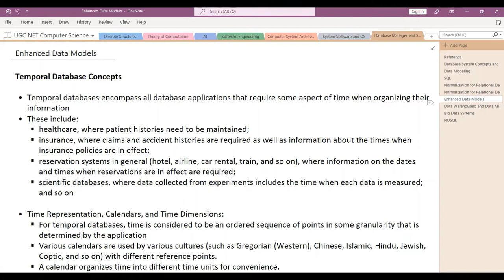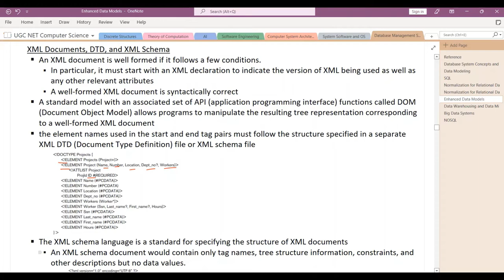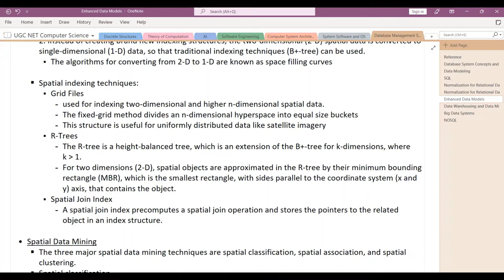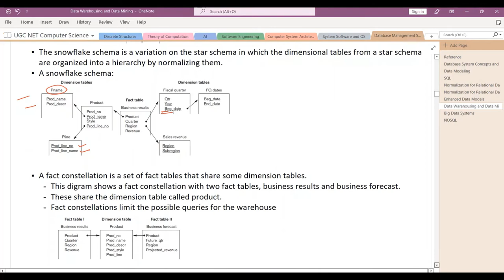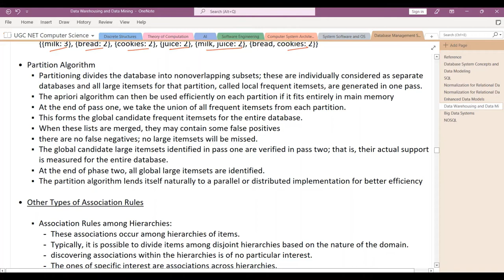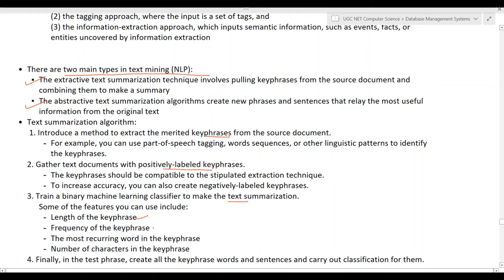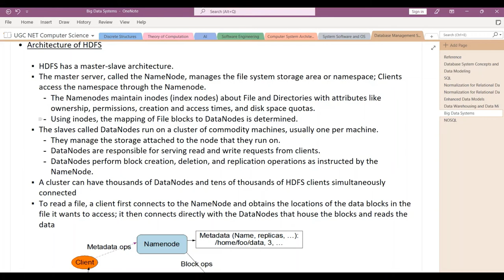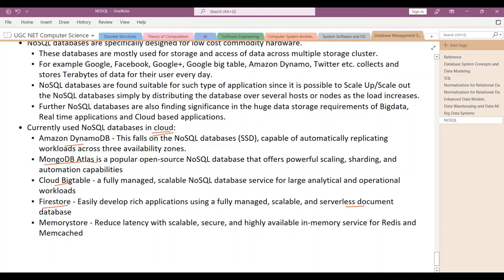Database Management Systems - Part 4 - Overview in Tamil | UGC NET Computer Science Unit 4 Outline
This video will give you a summary on topics from Database Management Systems unit in UGC NET Computer Science syllabus!
Topics included in this video are: Enhanced Data Models, Data Warehousing, Data Mining, Big Data Systems and NOSQL.

Though the audio track is in Tamil, the content inside the video is in English so that anyone can follow!
Share your thoughts about the video in comments!
Share with people who are in the process of preparation!

00:00:00 Continuation
00:00:18 Update on Reference Books
00:00:32 Enhanced Data Models
00:00:42 Temporal Database Concepts
00:06:51 -Temporal Querying Constructs
00:08:54 Multimedia Databases
00:14:06 Deductive Databases
00:20:38 XML Databases
00:27:18 -XML Languages
00:31:06 -XML/SQL
00:32:36 Mobile Databases
00:34:11 Geographic Information Systems
00:40:05 Genome Data Management
00:41:16 Spatial Databases
00:45:00 -Spatial Data Types & Models
00:46:22 -Spatial Operators
00:47:59 -Spatial Queries
00:52:43 Distributed Databases
00:58:41 -Types of Distributed Database Systems
00:59:12 -Distributed Database Architectures
01:03:18 Data Warehousing and Data Mining
01:04:19 Data Warehousing
01:07:51 -Data Modeling for Data Warehouses
01:11:50 -Concept Hierarchy
01:19:31 -OLAP and OLTP
01:23:56 Data Mining
01:29:29 -Association Rules
01:32:39 --Apriori Algorithm
01:37:10 --Sampling Algorithm
01:39:06 --FP-Growth Algorithm
01:40:53 --Partition Algorithm
01:41:59 --Other Types of Association Rules
01:44:38 -Classification
01:46:39 -Clustering
01:47:44 --k-Means Clustering Algorithm
01:50:13 -Regression
01:51:58 -Support Vector Machine
01:55:21 -K-Nearest Neighbour
01:57:22 -Mining Sequence Data
01:58:48 --Hidden Markov Model
02:03:34 -Summarization
02:08:20 -Dependency Modeling
02:09:46 -Link Analysis
02:13:16 -Sequencing Analysis
02:14:37 -Social Network Analysis
02:16:22 Big Data Systems
02:16:38 -Big Data Characteristics
02:18:49 -Types of Big Data
02:23:09 -Big Data Architecture
02:26:01 -Introduction to Map-Reduce and Hadoop
02:31:45 -Hadoop Distributed File System
02:36:51 NOSQL
02:37:00 -NOSQL and Query Optimization
02:40:35 -Different NOSQL Products
02:43:03 -Querying and Managing NOSQL
02:52:50 -Indexing and Ordering Data Sets
02:55:41 -NOSQL in Cloud
02:58:48 End of Unit-4